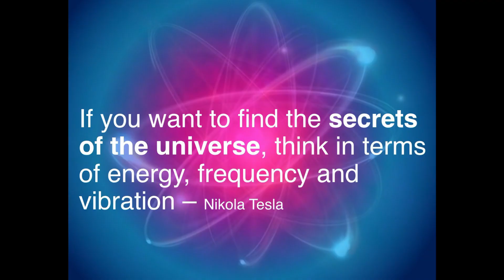Access Bars Class Nov 27 2022 Gold Coast 1 Min Intro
We’d like to invite you to our Access Bars Certified Practitioner Level Class on the Gold Coast on Nov 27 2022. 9am Start. 5pm Finish. Your Investment $360. Repeat Bars Practitioner Price $180. Join Mick & myself.

OR To purchase an e-gift card and email or print it for you or someone you love go here: